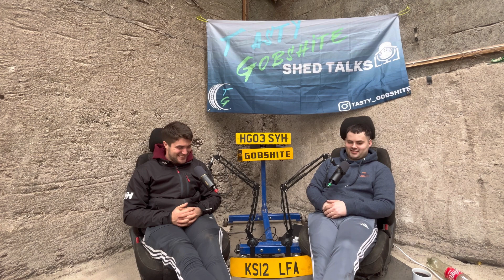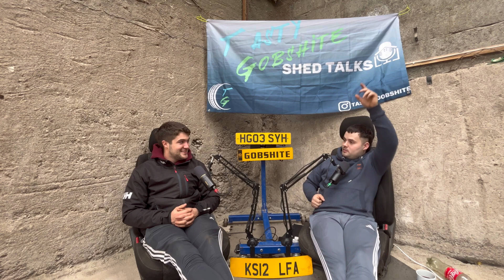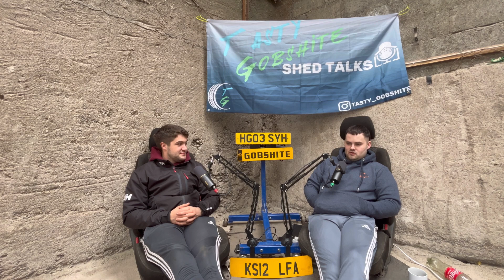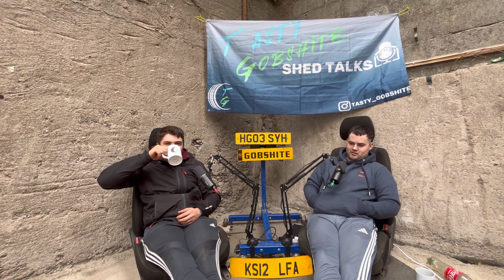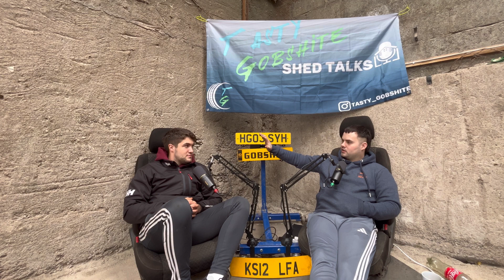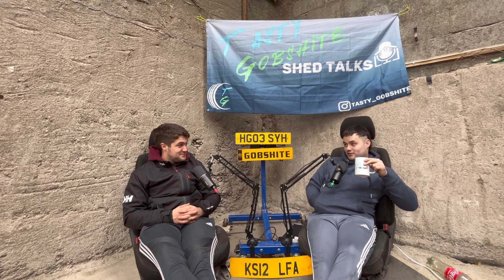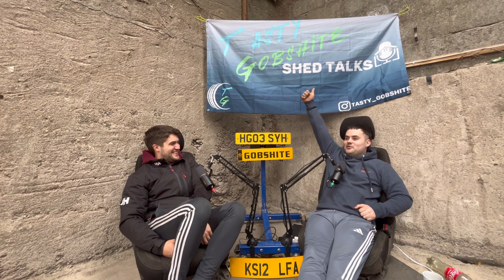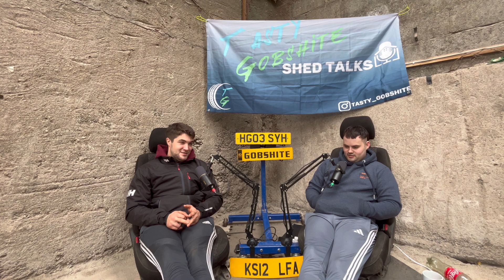TG Shed Talks- Ep 14~ Gobshites Car Caught Fire!!!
Well lads how’s it going? We’re back in our own shed for this weeks episode chatting all about Gobshites build.

There’s plenty more episodes to come with some more info on both our cars, the process of building Gobshites car and what Tasty plans to do with his car. Oh and a few interesting guests along the way

We post there regularly and keep ye up to date with all things cars and any events we have coming up.

Snapchat~ tastygobshite
Facebook~ TastyGobshite
TikTok~ tastygobshite